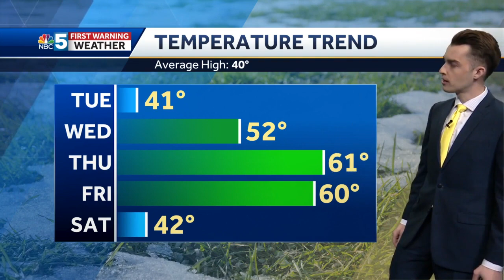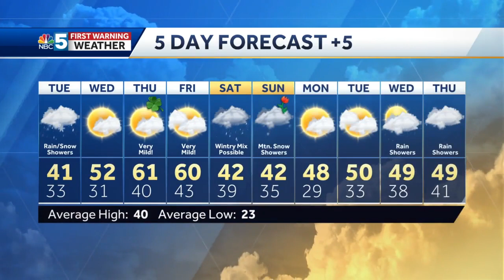Video: Big spring tease ahead (3-14-22)